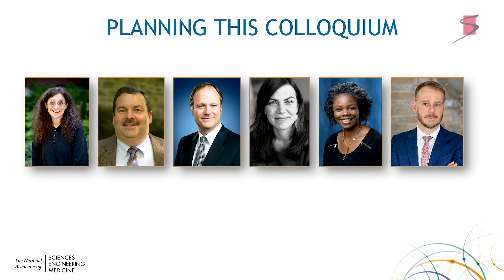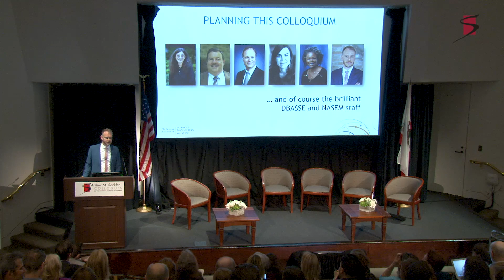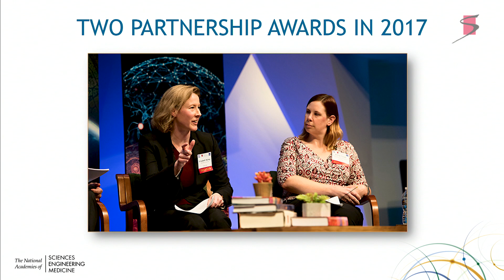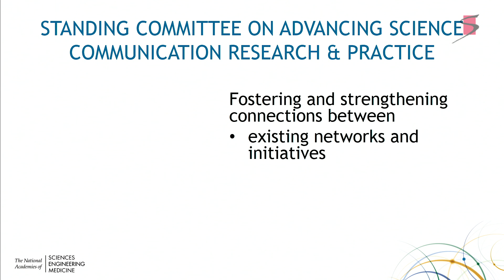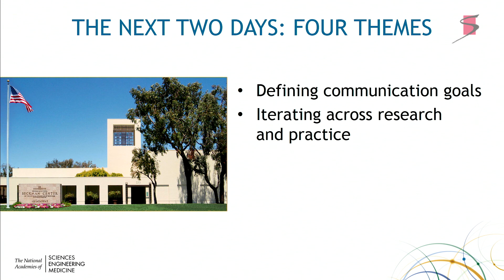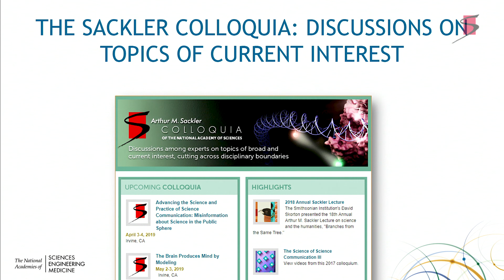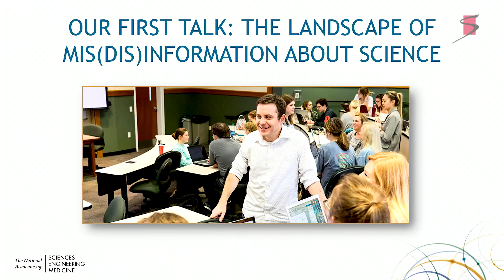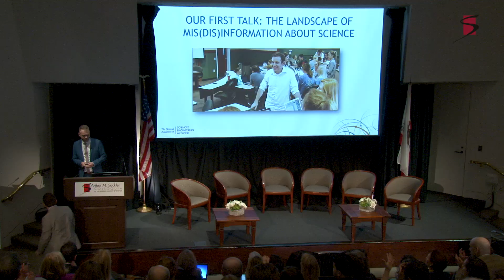Dietram Scheufele - Advancing the Science and Practice of Science Communication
Advancing the Science and Practice of Science Communication - Dietram Scheufele, University of Wisconsin-Madison

This talk was part of the Arthur M. Sackler Colloquium Advancing the Science and Practice of Science Communication: Misinformation About Science in the Public Sphere held in Irvine, CA on April 3-4, 2019 and co-sponsored by Rita Allen Foundation, Science Sandbox, Alfred P. Sloan Foundation and The KAVLI Foundation.